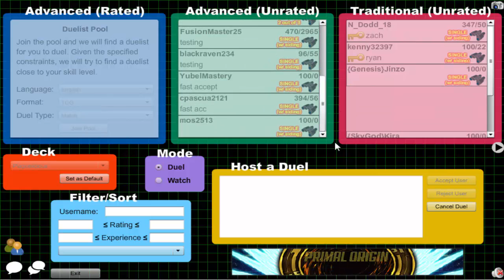Vitamin Y (Forever) Episode 506: Plaguelicious Yubel #73